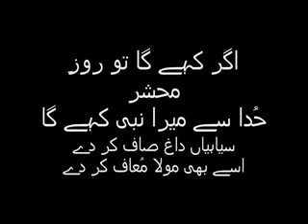Mera to sab kuch mera nabi hai naat, naat shareef, muzaf warsi natt mera to sab kuch,